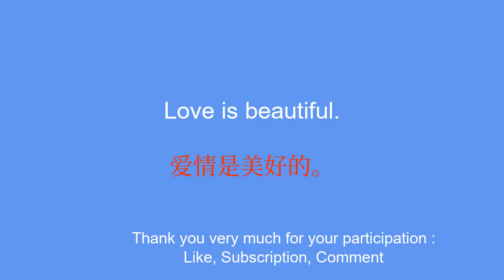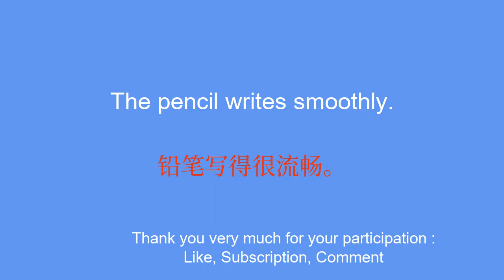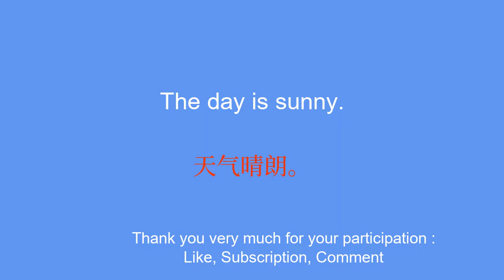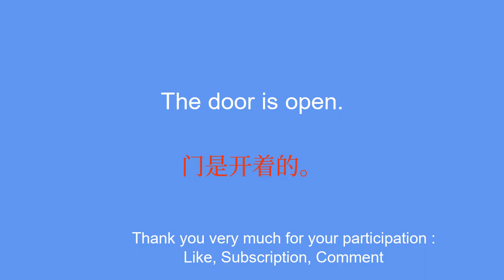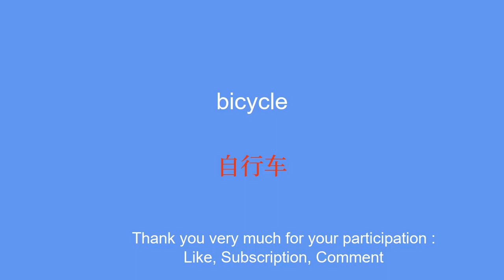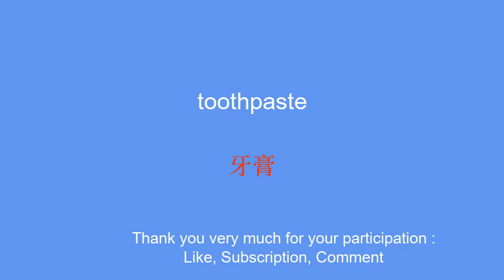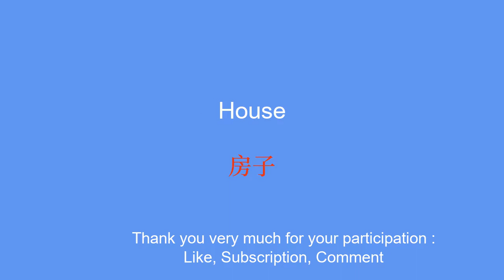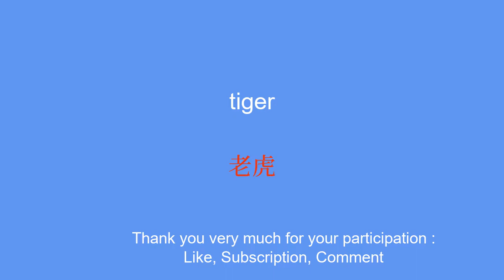400 English words and their sentences to learn: the same infallible method